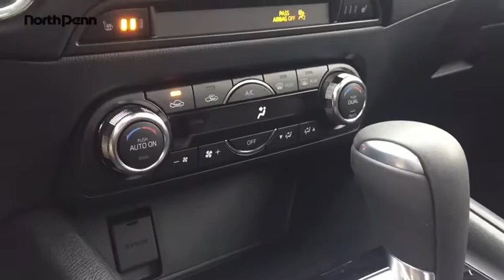2018 Mazda CX-5 Lansdale, Doylestown, Philadelphia, Warrington, Collegeville, PA 18M1404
Jet Black Mica New 2018 Mazda CX-5 available in Lansdale, Pennsylvania at North Penn VW Mazda. Servicing the Doylestown, Philadelphia, Warrington, Collegeville, PA area.